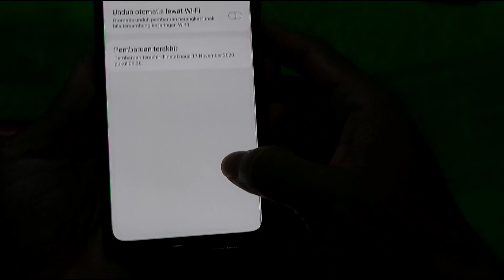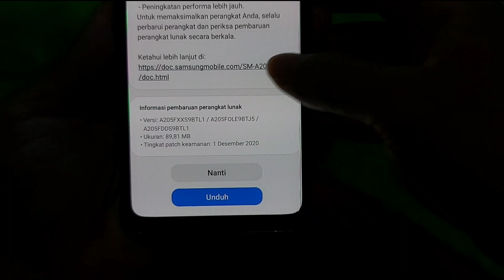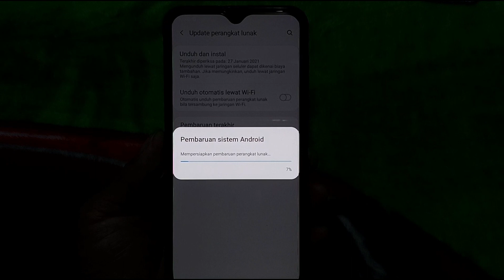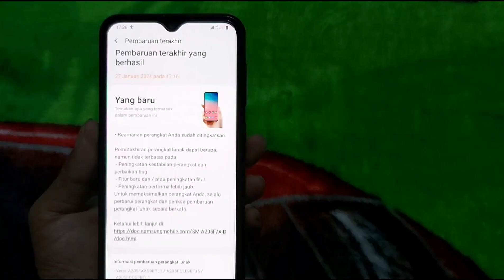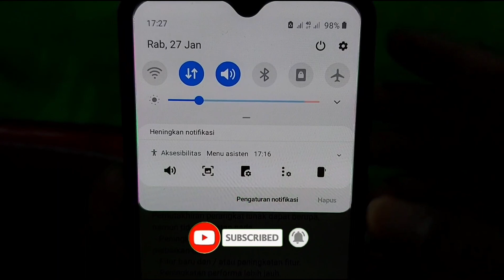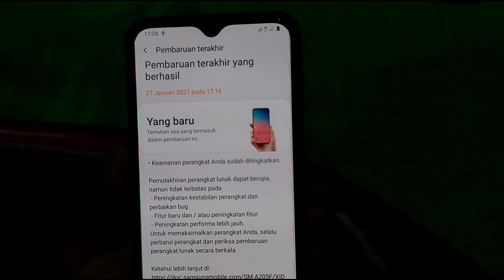Update Perangkat Lunak Samsung Galaxy A20 Indonesia - Pembaruan Patch Keamanan 1 Desember 2020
Samsung galaxy A20 Indonesia di bulan januari 2021 ini , mendapatkan update pembaruan perangkat lunak terbaru yaitu berupa Patch Keamanan 1 Desember 2020.

Lalu apa saja peningkatannya, berikut ini video informasinya .